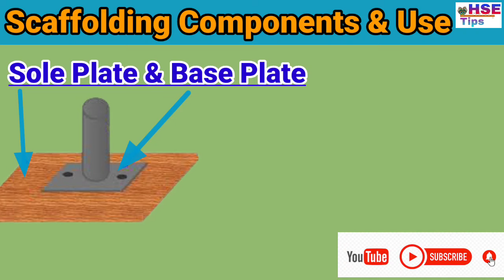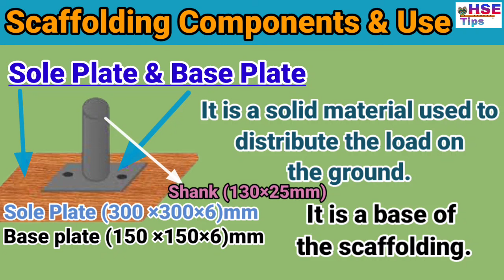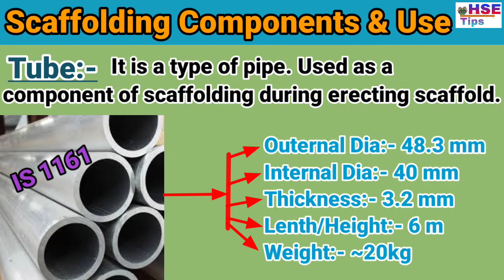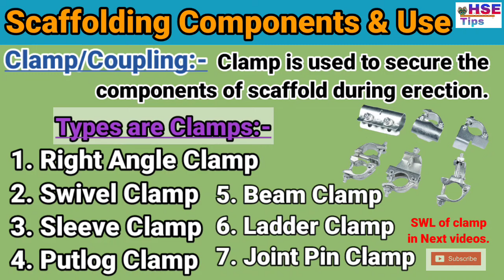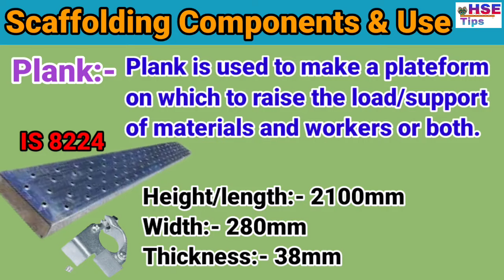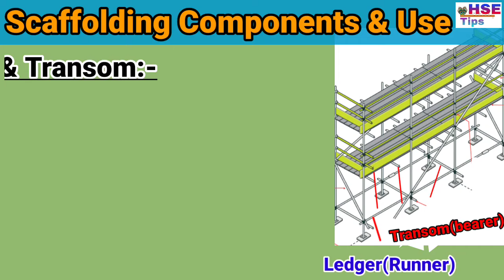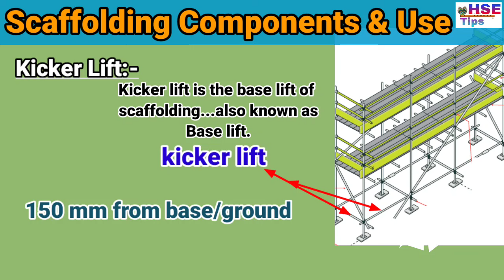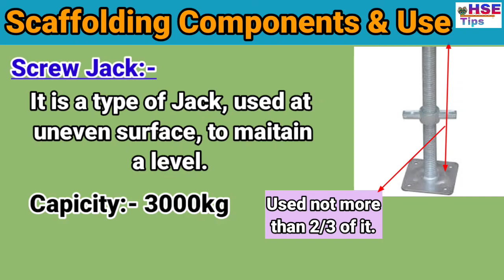Scaffolding components and use | scaffolding materials names | Scaffolding parts details | HSE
Scaffolding components, their details & Uses...

Top Suggested videos:-

EOT Crane Parts of name & Use

Disclaimar...!

This Channel does not prompt or encourage any leagal activities. all contents provided by this channel is meant for education purpose...

| |  Work Safe  | |   Life long  | |

Best Regards
HSE Tips